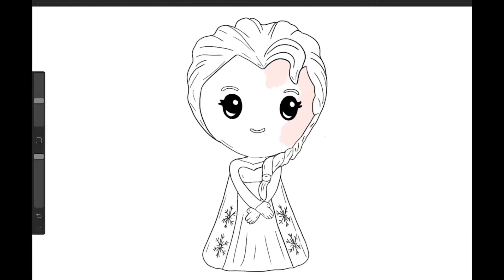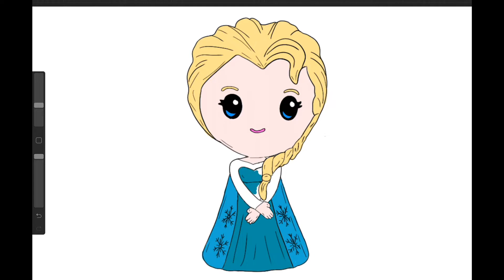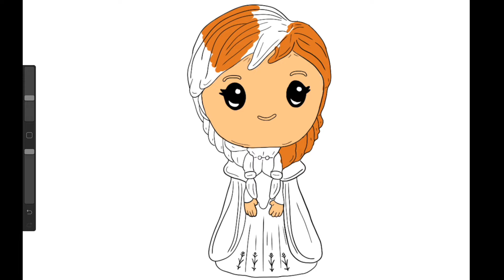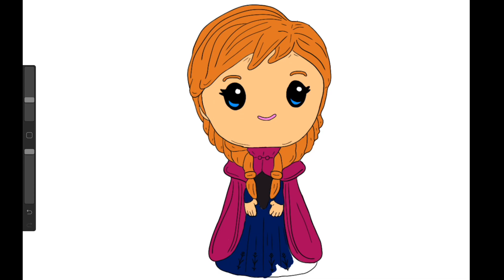Frozen Elsa Anna Bobble Head Coloring Page Disney Toys Girls Coloring Page एल्सा और एना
In this digital toy art coloring video, I colored Elsa and Anna from Disney's Frozen movie. These are unique and original coloring pages that I have created based on the toys.  This coloring video is for kids who want to learn how to draw or learn how to color their favorite Frozen toys.

इस डिजिटल टॉय आर्ट कलरिंग वीडियो में, मैं एल्सा और अन्ना को डिज्नी की फ्रोजन फिल्म से रंग देता हूं। ये अद्वितीय और मूल रंग पृष्ठ हैं जो मैंने खिलौनों के आधार पर बनाए हैं। यह कलरिंग वीडियो उन बच्चों के लिए है जो सीखना चाहते हैं कि कैसे अपने पसंदीदा जमे हुए खिलौनों को रंगना सीखें या सीखें।

यह एक परिवार के अनुकूल चैनल है। मैं बच्चों के लिए रंग वीडियो बनाता हूं, लड़कियों के लिए वीडियो देखता हूं, बच्चों के लिए वीडियो देखता हूं, बच्चों के लिए वीडियो देखता हूं और लड़कों के लिए वीडियो बनाता हूं। आनंद लें और खुश रंग।

En este video para colorear de arte digital de juguetes, coloreé a Elsa y Anna de la película Frozen de Disney. Estas son páginas para colorear únicas y originales que he creado en base a los juguetes. Este video para colorear es para niños que quieren aprender a dibujar o aprender a colorear sus juguetes Frozen favoritos.

Este es un canal familiar. Hago videos para colorear para niños, videos para colorear para niñas, videos para colorear para bebés, videos para colorear para niños pequeños y videos para colorear para niños. Disfrutar y colorear feliz.